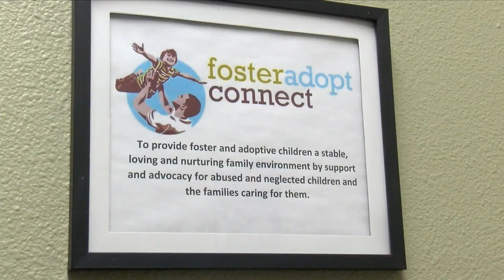Foster Care Classes